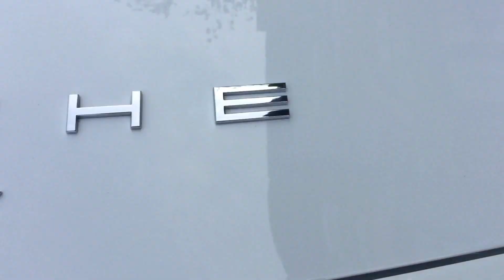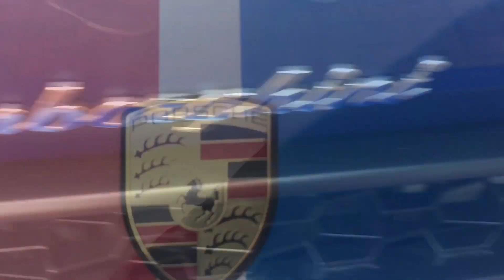COLUMBUS CARS AND COFFE ARENA DISTRICT MEET RECAP (lambos Porsches Ferraris and more)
One of the best events put on by Columbus cars and coffee the location was amazing at the arena district downtown Columbus right next to the nationwide arena the cars were amazing lambos Porsches Ferraris and tons more exciting stuff
All content is mine
The Ohio leap
Cupgang for life